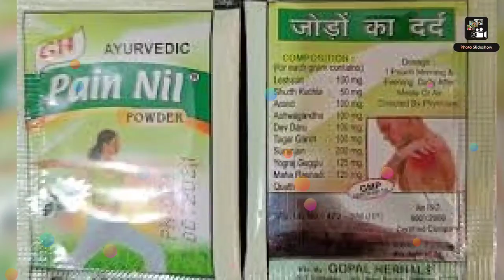pain nil powder from gopal Herbal ab raebareli me available hai-9650808815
Pain Nil Powder is a Pain Relief Medicine of  Gopal herbals (GH) company. It is a Ayurvedic medicine for joint pain, knee pain, back pain, arthritis and all types of body pain. One strip contain 14 pouches and each pouche contain atleast 2.5 gm herbal powder .